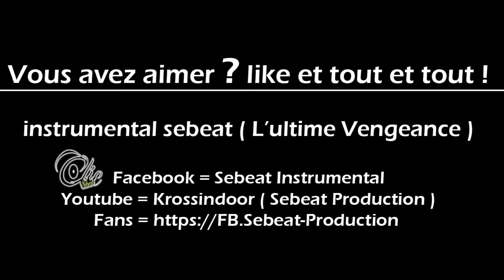Comment fabriquer une Philips Hue Go Light pour 25 euros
Philips Hue Go Maison fabriquer avec un Grundig RGB Mood Light + Remote Controller ( Magic Lighting ) connecter à une batterie  Samsung Lithium

Bande son Original : L'ultime Vengeance par Sebeat Production du Studio Elite Beat